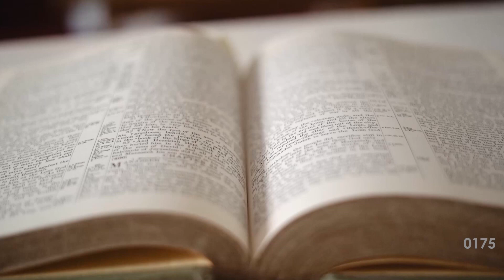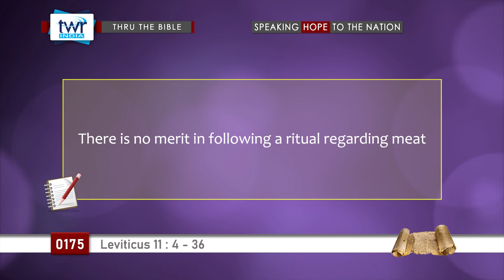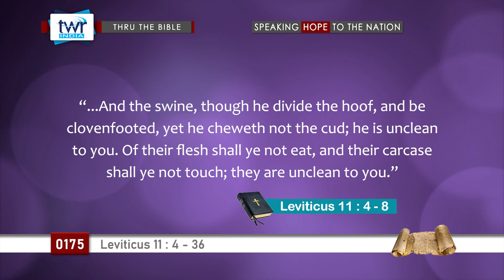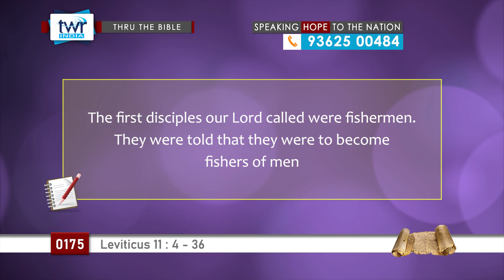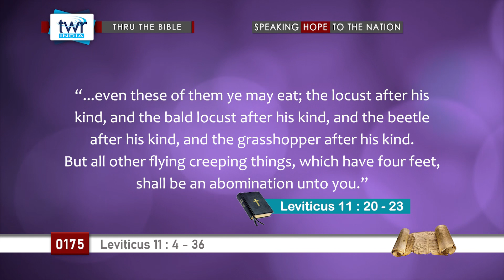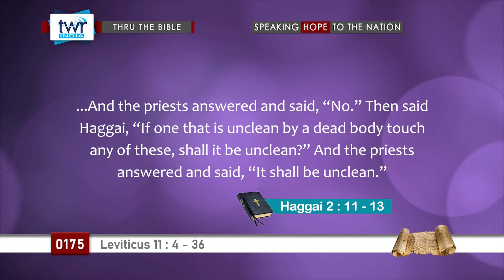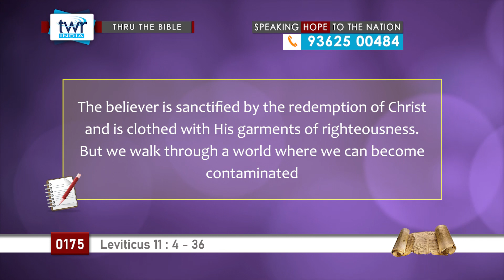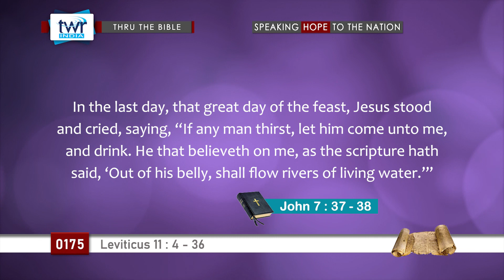TTB Leviticus 11_4 - 36 (#0175) TWR English [Bible Study]